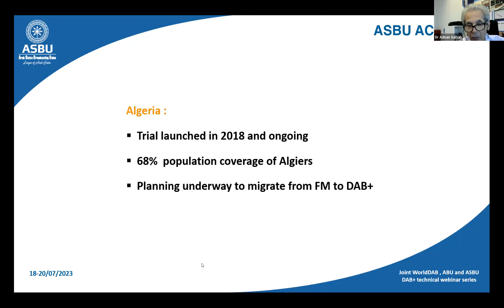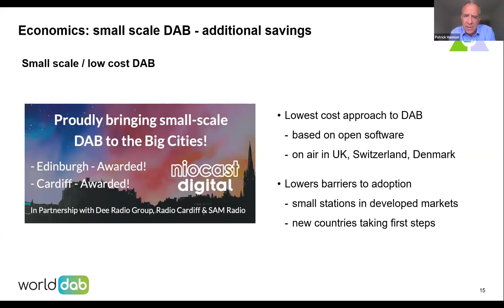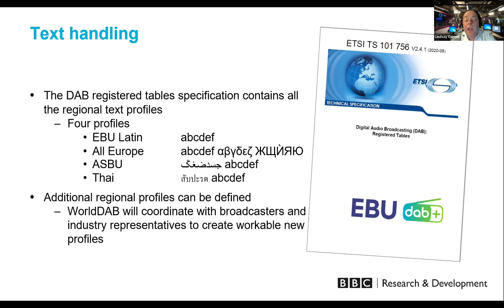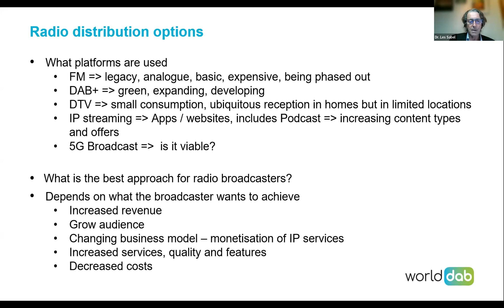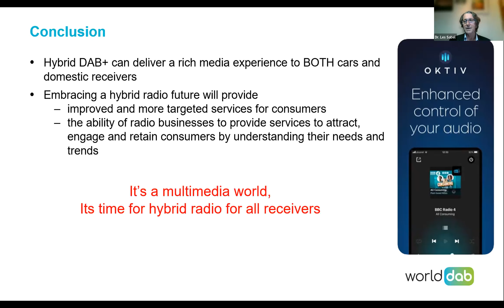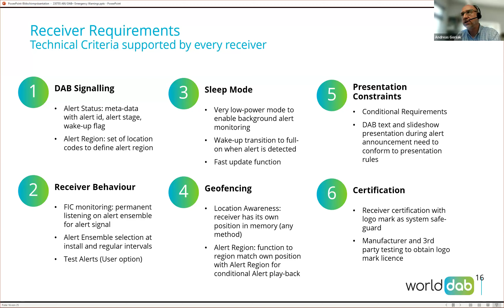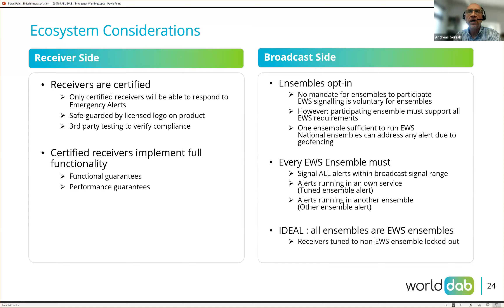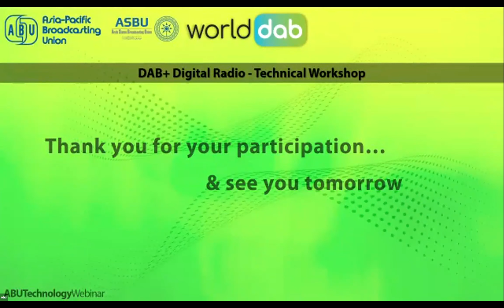Day 1- Tuesday 18 July - The business case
Day 1 focused on the business case and included a review of the latest standards updates, a discussion on balancing broadcast, IP and 5G distribution and an update on the German project to integrate the DAB+ Emergency Warning feature into their national emergency warning system.